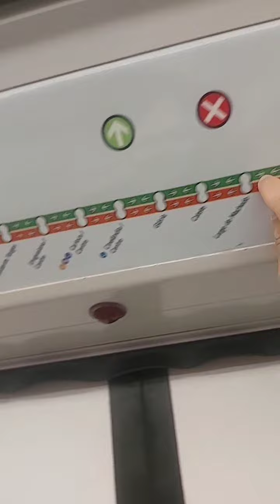ASSIM FOI MEU DIA DOS PAIS